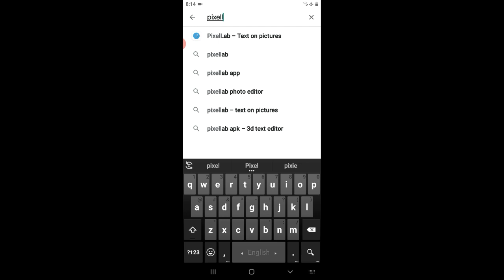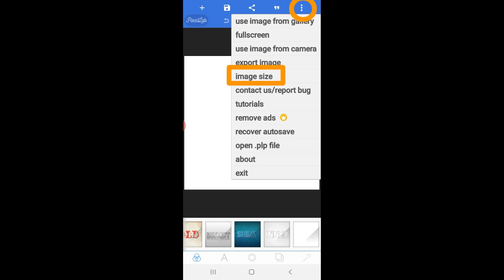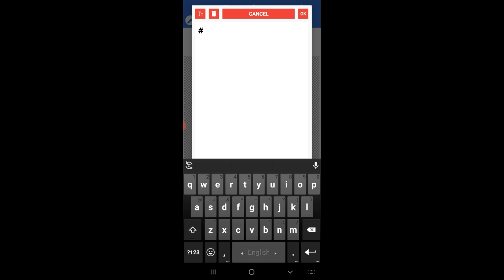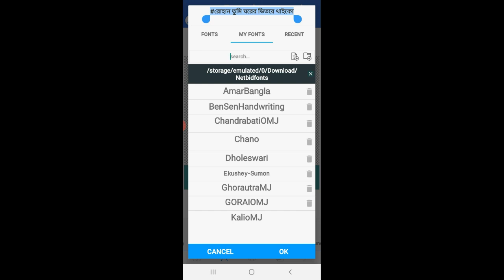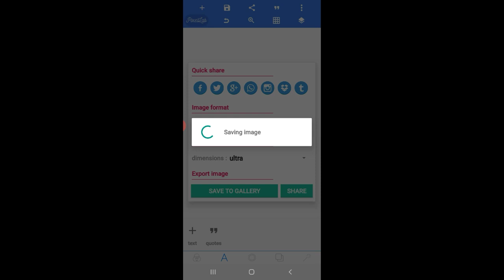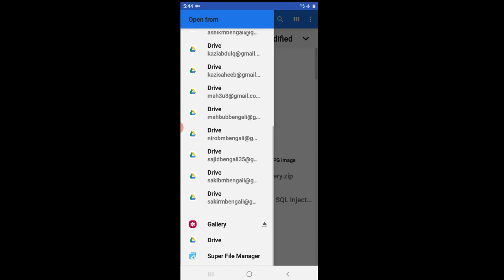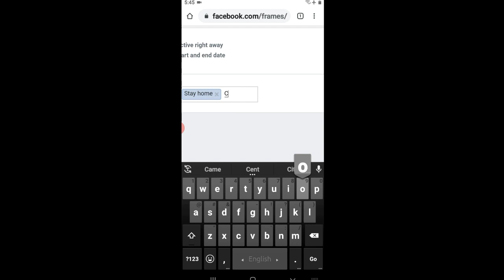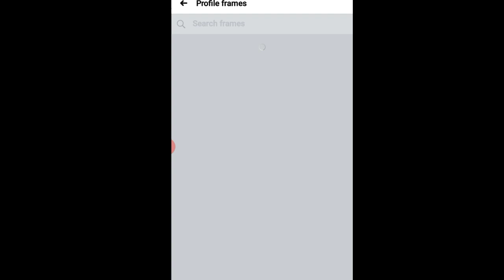নিজেই নিজের প্রোফাইল ফ্রেম তৈরী করুন আর অবাক করে দিন বন্ধুদের || How To Create Profile Frame for FB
Hey guys, In today’s video I am going to teach you that how to create a profile frame for facebook.

First.

Then...

Then.